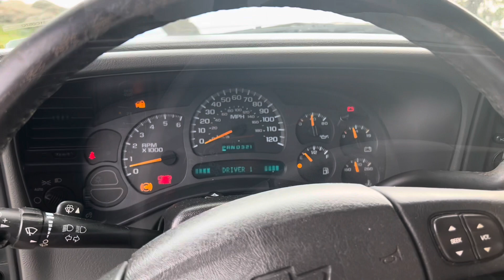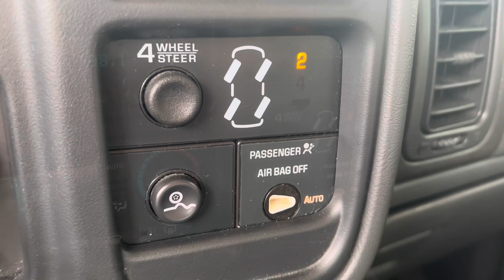Chevrolet Silverado 1500 LT 4X4 QUADRASTEER | Shipped to St. Augustine FL